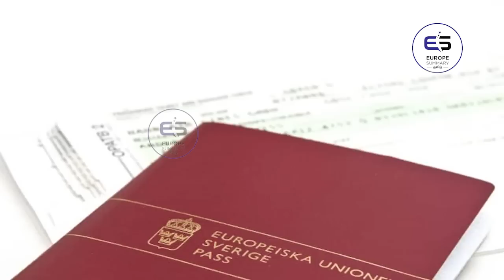ஐரோப்பிய செய்திகளின் சுருக்கம் - மதிய நேர செய்தி 07.04.2023